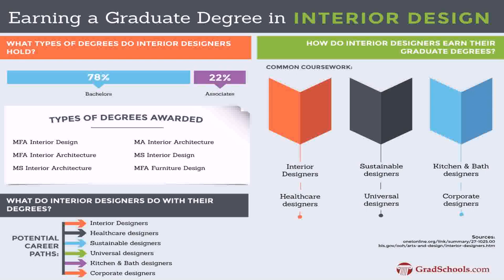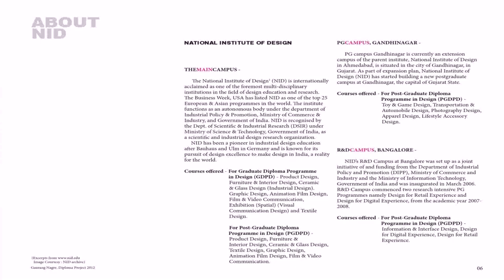Post Graduate In Interior Design India